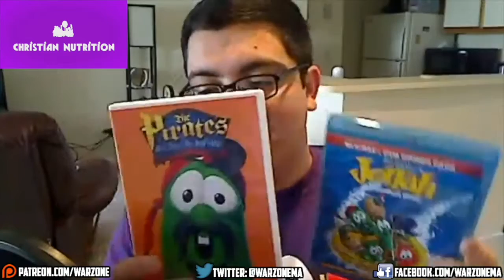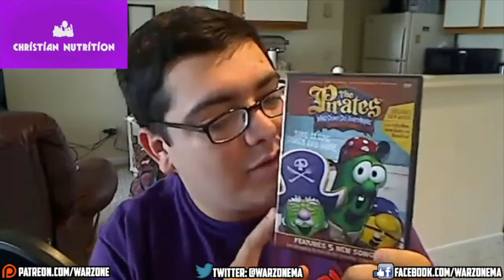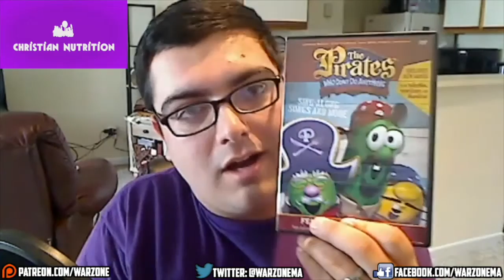VeggieTales and Christian Nutrition | WAR ZONE RADIO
On this YouTube Exclusive episode of War Zone Radio, we team up with Wesley Wood of Christian Nutrition to discuss VeggieTales! Everything from the Process of making the Jonah movie to the new "In the House" series. Check it out! *See Below for Important note*
▼ Learn More! ▼

*NOTE: Please forgive the low quality on my end and all the edits. Tried to salvage what I could but my connection was bad once again. I need a new Internet provider...

WHITE COMIC
CONTRA

MY AUDIO SETUP:

Samson CS Microphone
Mackie MixFX12
Audio Technica Headphones
Zoom H4N Digital Recorder
Pop Filter/Windscreen

War Zone Media is dedicated to bringing Concordia to Pop Culture by Challenging modern Christian Media and Celebrating the artistic value of Movies, television, radio, Youtube, Video Games, Music and anything relating to Pop-culture.

WarZoneMedia.com